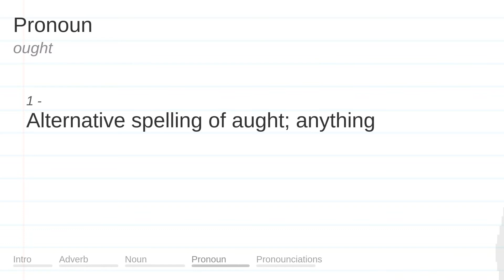OUGHT meaning, definition & pronunciation | What is OUGHT? | How to say OUGHT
What is OUGHT?
What does OUGHT mean?
How do you say OUGHT?
How to pronounce OUGHT?

OUGHT meaning - OUGHT pronunciation - OUGHT definition - OUGHT explanation